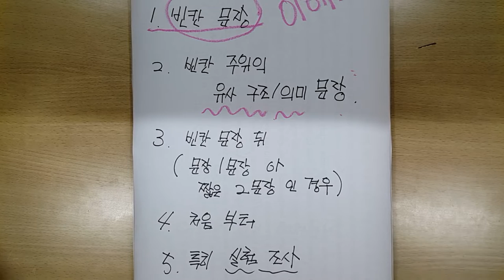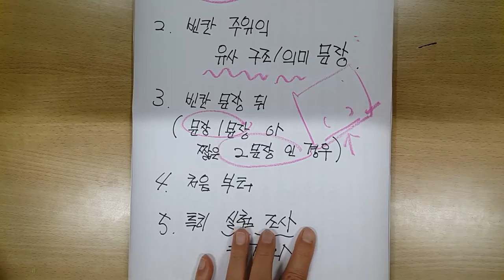뉴 독해의 도 빈칸 0강 빈칸 문제 지문 읽는 순서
해석이 아니라 독해법을 전수해주는 강의
문제를 바라보는 바른 시각의 확립

교재는 화일로 구매 가능합니다
카카오톡에서 beginseik검색하여 신청하시면 됩니다
2,000원입니다

카톡으로 화일을 전송하거나 이메일로 보내 드립니다

샘플 화일이 궁금하시면
네이버 밴드 독해의 도에서 보실 수 있습니다.